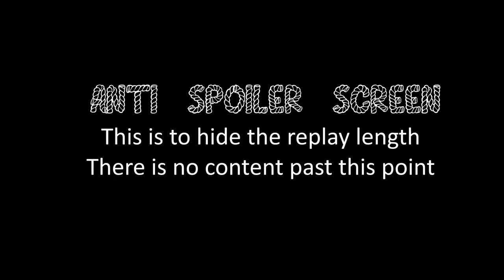COH2 FPV Pershing Time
Company of Heroes 2 First Person View Game US Forces Heavy Cavalry vs Ostheer Jaeger Infantry on Crossing in the Woods